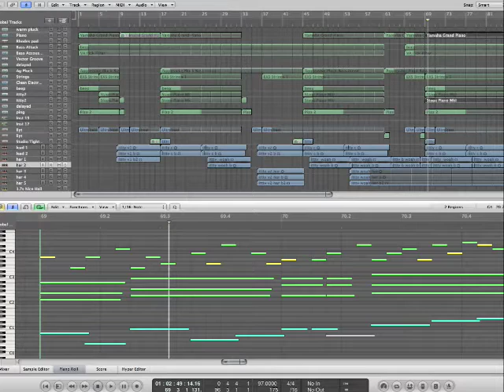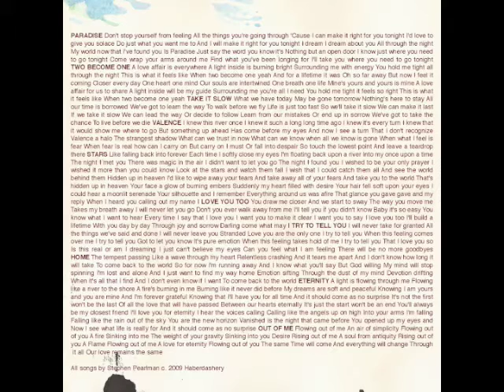New Favorite (Alison Krauss Cover)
"New Favorite" by Haberdashery
From the single "I Love You Too" c. 2009
Written by Gillian Welch